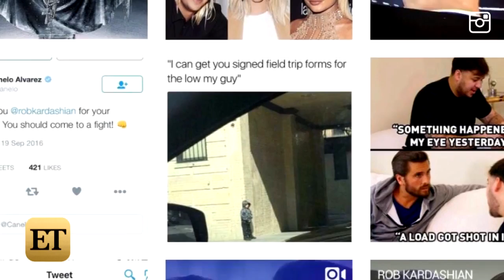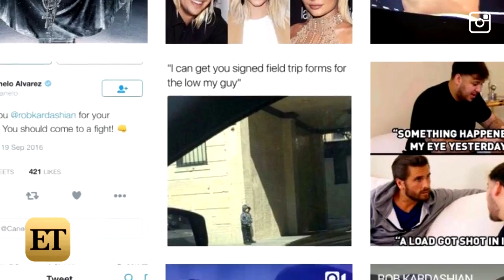Awkward! Blac Chyna Runs Into Ex Tyga and Kylie Jenner, Rob Kardashian Asks If She's Ready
More from Entertainment Tonight: Rob did not want all eyes on him and his fiancee at Khloe Kardashian's birthday party.